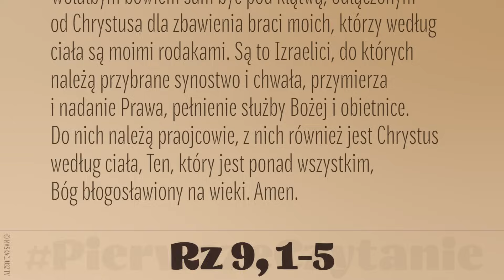PierwszeCzytanie | 3 listopada 2023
3 listopada 2023
Bracia:
Prawdę mówię w Chrystusie, nie kłamię, potwierdza mi to moje sumienie w Duchu Świętym, że w sercu swoim odczuwam wielki smutek i nieustanny ból.
Wolałbym bowiem sam być pod klątwą, odłączonym od Chrystusa dla zbawienia braci moich, którzy według ciała są moimi rodakami. Są to Izraelici, do których należą przybrane synostwo i chwała, przymierza i nadanie Prawa, pełnienie służby Bożej i obietnice. Do nich należą praojcowie, z nich również jest Chrystus według ciała, Ten, który jest ponad wszystkim, Bóg błogosławiony na wieki. Amen.